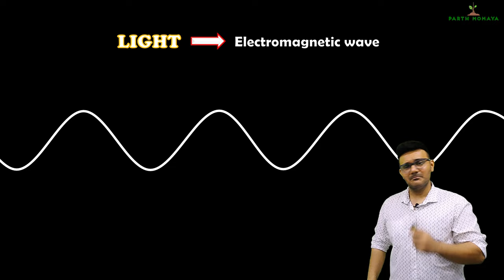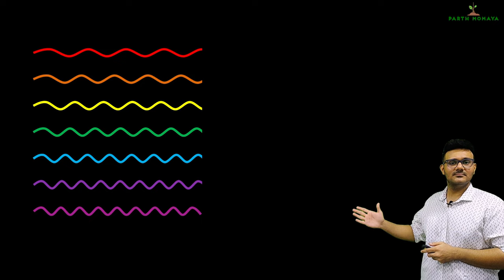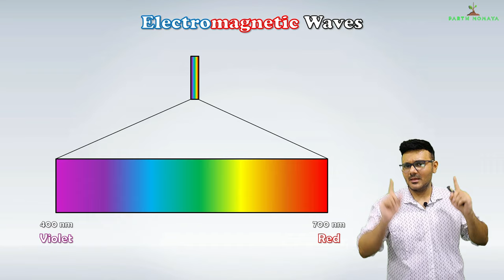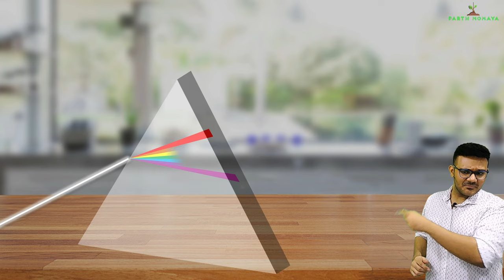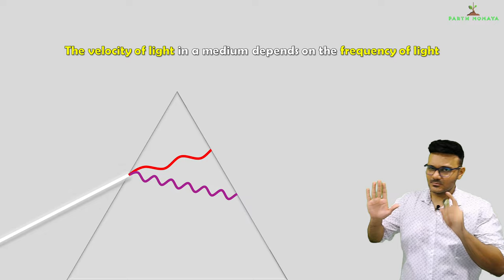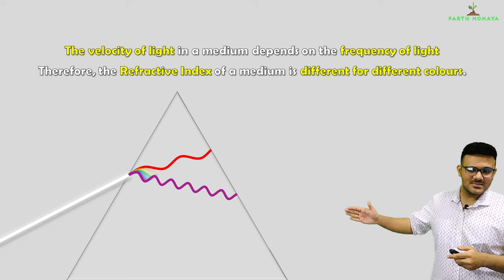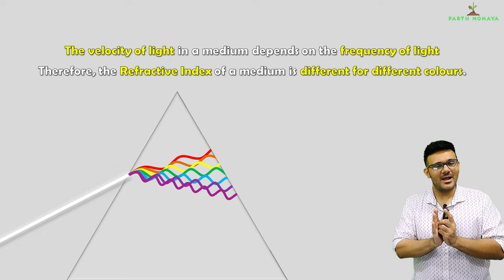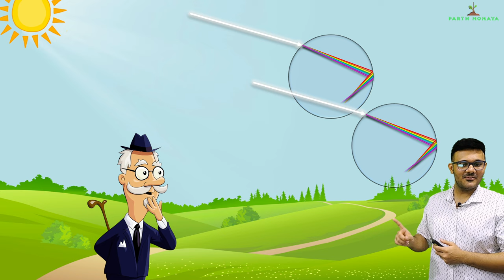Refraction of Light, Class 10 SSC || Lecture 4 || Maharashtra state board, Science 1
So let us understand what is Dispersion of Light. Why does light separate into it's component colours, How is a rainbow formed? Refraction of light, class 10 SSC, lecture 4. Maharashtra state board.

00:00 - Intro
01:17 - Light and it's component colours
06:14 - Dispersion of light through Prism
12:29 - Formation of Rainbow